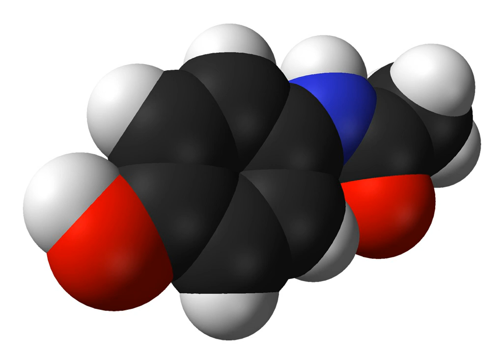Enkephalinase inhibitor | Wikipedia audio article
This is an audio version of the Wikipedia Article:
Enkephalinase inhibitor

SUMMARY
An enkephalinase inhibitor is a type of enzyme inhibitor which inhibits one or more members of the enkephalinase class of enzymes that break down the endogenous enkephalin opioid peptides. Examples include racecadotril, ubenimex (bestatin), RB-101, and D-phenylalanine, as well as the endogenous opioid peptides opiorphin and spinorphin. Analgesic, anticraving, antidepressant, anxiolytic, and antidiarrheal effects are common properties of enkephalinase inhibitors.